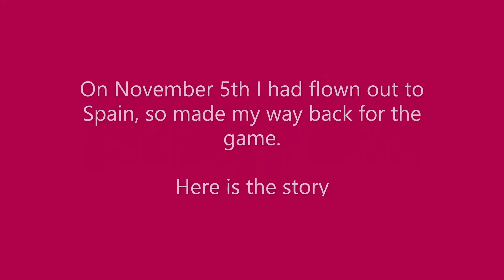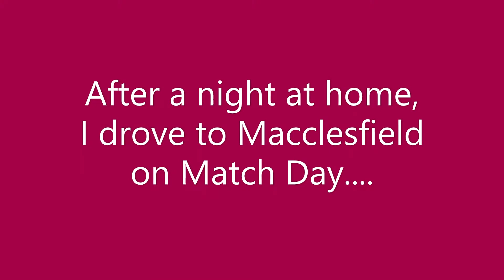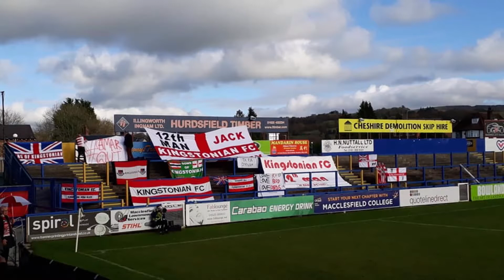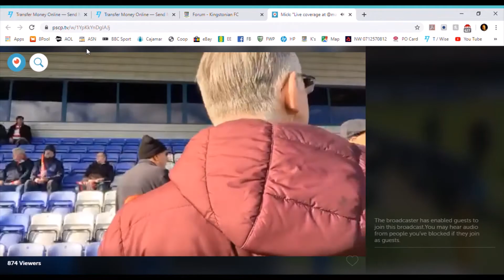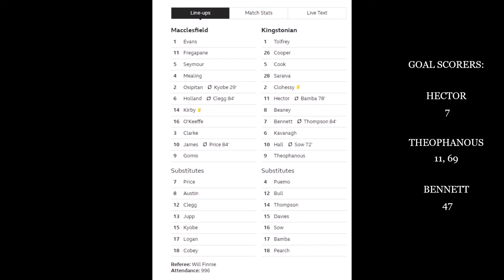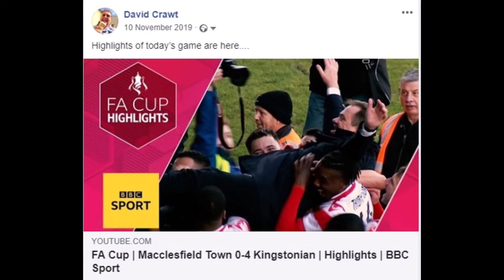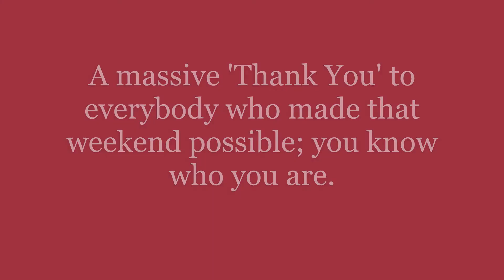My Macclesfield adventure 9 to 11th November 2019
On Sunday 10th November 2019, my beloved Kingstonian F.C. played at Macclesfield Town in the First Round of the F.A. Cup.
On November 5th I had flown out to Spain, so made my way back for the game.